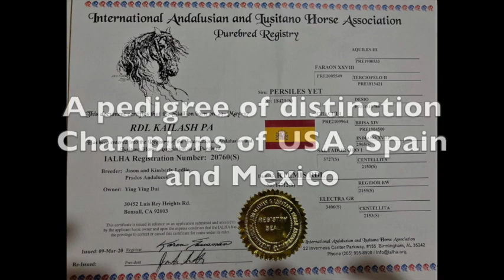Artemis Persiles colt Manners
This video is about Artemis Persiles colt Manners